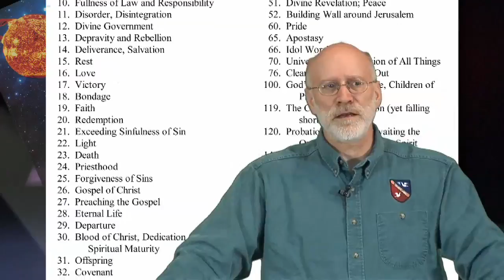Secrets of Time - Stephen Jones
The Secrets of Time .. what are they and why is it important to understand them. God shows his sovereignty in the interaction with man over time and through use of numbers .. but much of this remains a mystery to most. Stephen Jones reveals the Secrets of Time through this series of videos as a compliment to the book of the same name.  Through the series, we see how God has worked in his creation throughout history and how these principles also apply to us on a personal level.